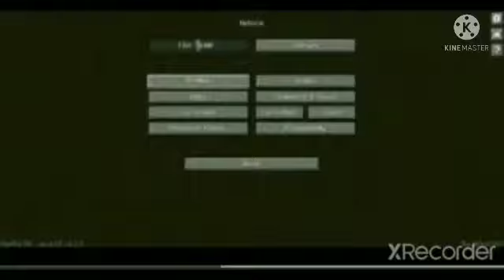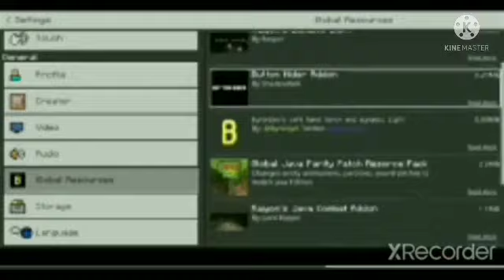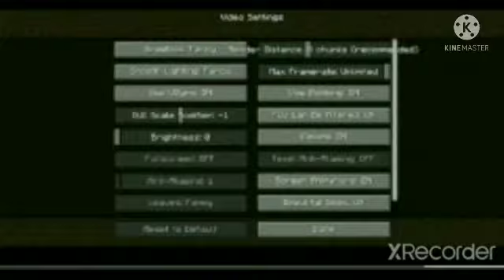java release on mobile Links in comments section